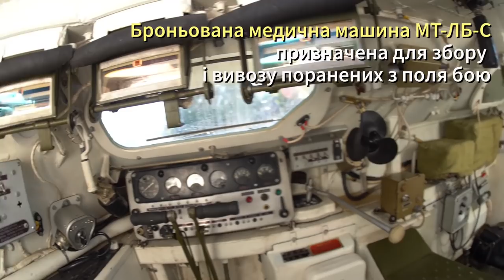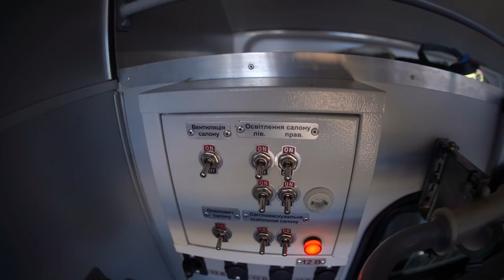Евакуація поранених з поля бою і надання першої медичної допомоги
Організацію роботи підрозділів медичної евакуації продемонстрували на базі 169-го Навчального центру Сухопутних військ ЗСУ "Десна".

До демонстраційного заняття для представників ЗМІ залучили імітаційні засоби та санітарний евакуаційний транспорт (МТЛБ-С, БОГДАН-2251).